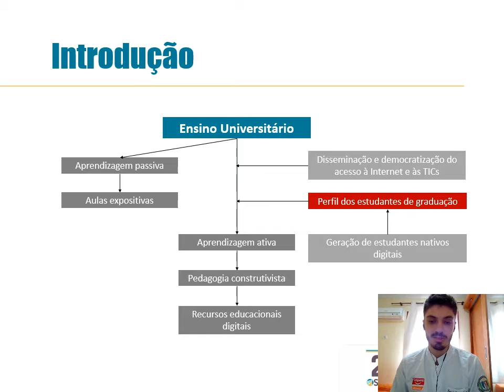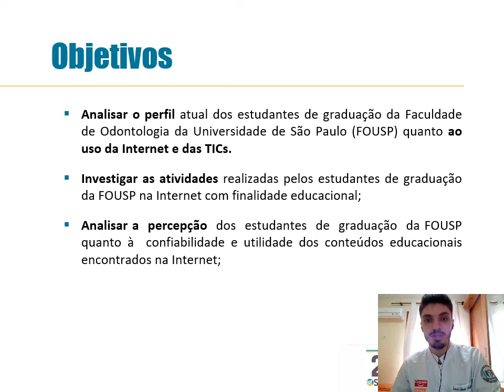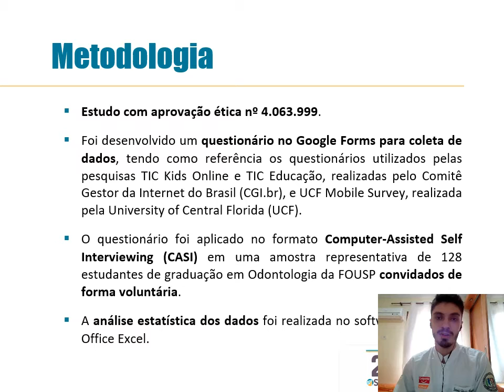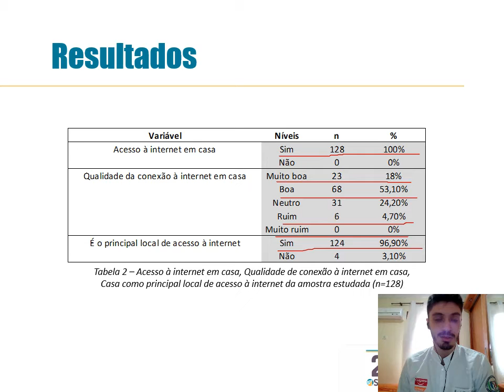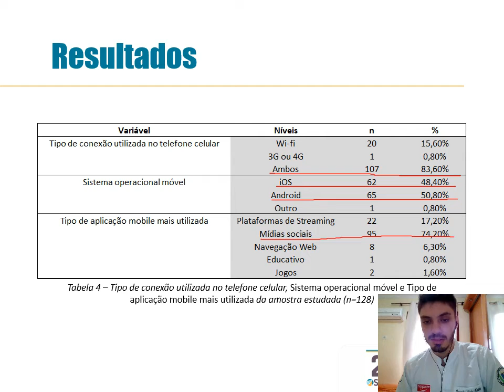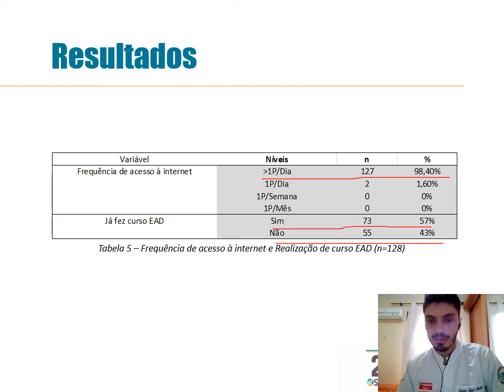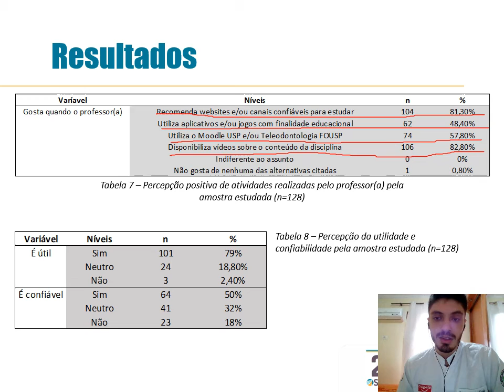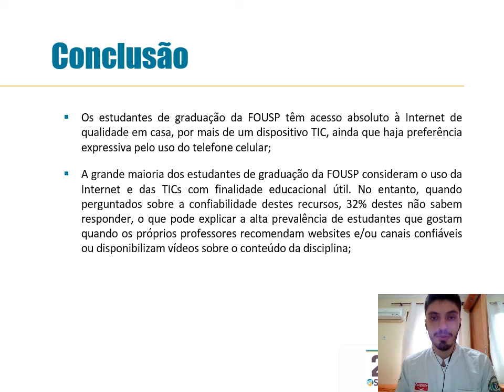Programa de divulgação científica | Projeto de iniciação científica de LEONARDO TELHADO MONTEIRO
Projeto: Perfil dos estudantes de graduação da Faculdade de Odontologia da Universidade de São Paulo quanto ao uso da Internet e das TICs.

Apresentação: Simpósio Internacional de Iniciação Científica e Tecnológica da USP - SIICUSP 2020

Autor: Leonardo Telhado Monteiro
Orientadora: Prof. Dra. Ana Estela Haddad
Colaboradora: Dra. Deise Garrido Silva